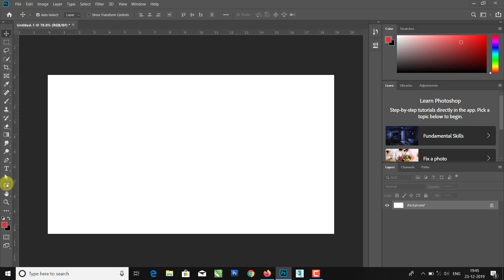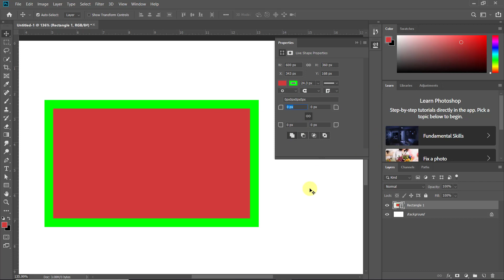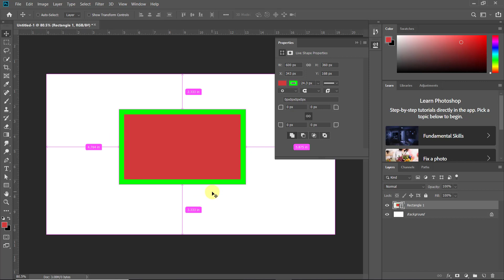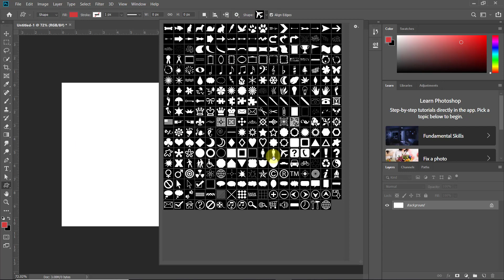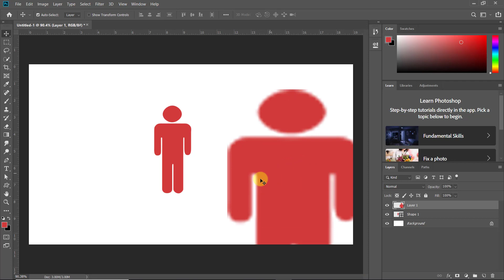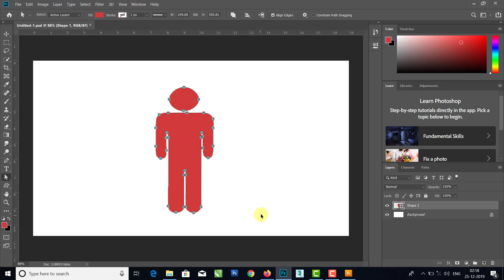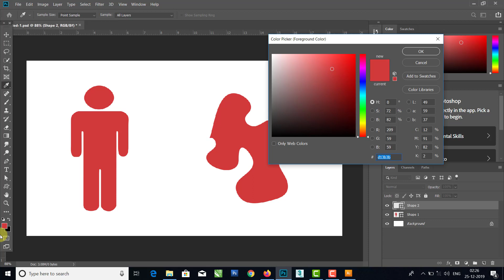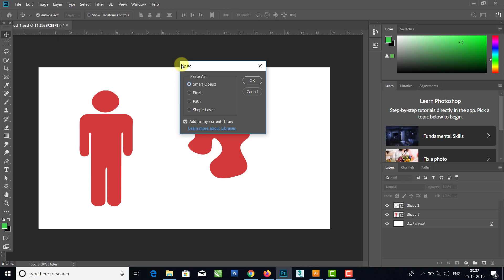Vector Shapes - Adobe Photoshop for Beginners - Class-10_in Hindi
Hey Everyone. This is class 10 of Adobe Photoshop for Beginners series. In this class you will learn how to use Vector Shapes in Photoshop. Even though Photoshop is a raster based application but it has some Vector shapes to use which can be resized anytime. There are some live shapes which has some extra features. You will also learn how we can make our vector shapes in Illustrator and bring them in Photoshop as a vector shape object. Plus you will be able to add those vector shapes to Photoshop library for later use.